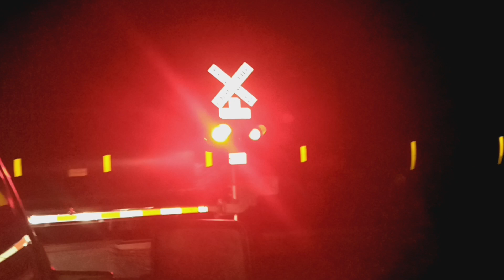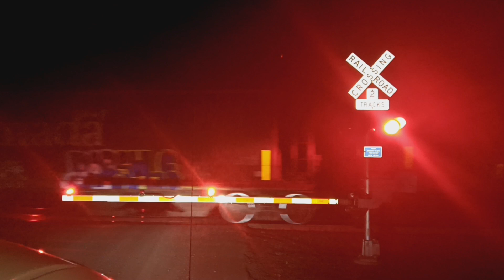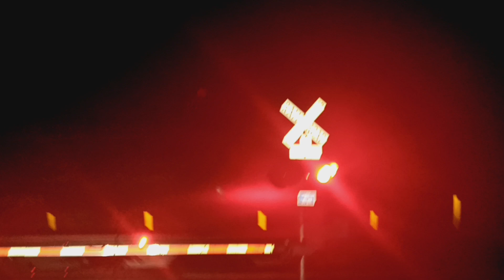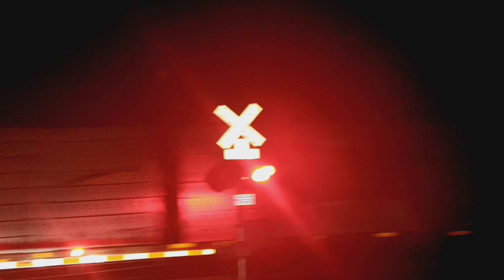CN Freight train with awesome City rail as a second leader with a DPU in South range Wisconsin.